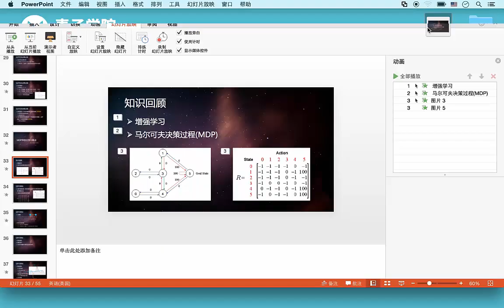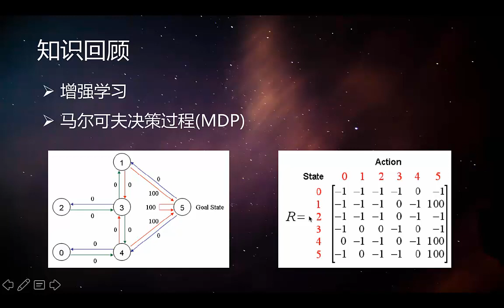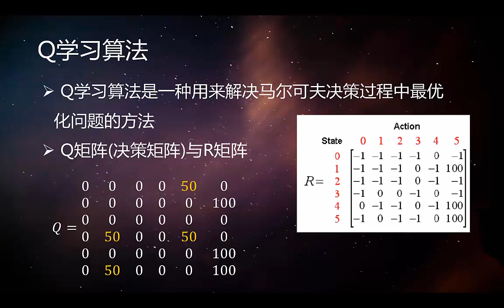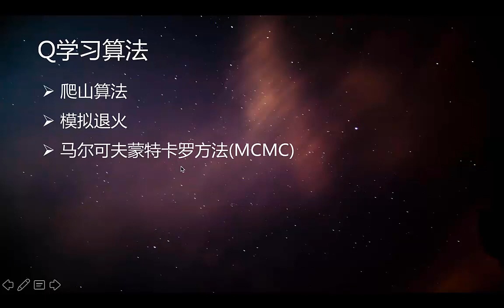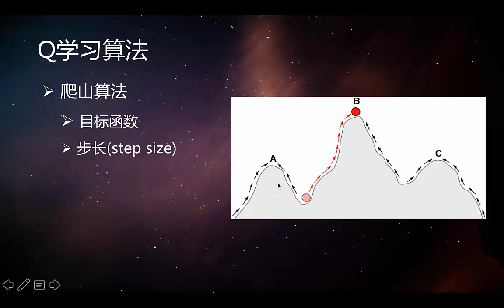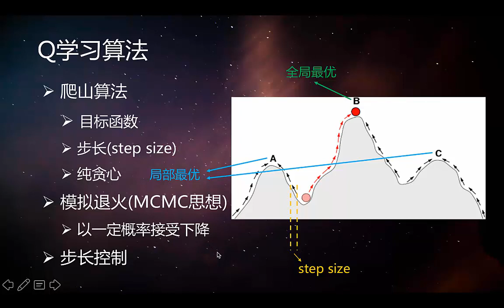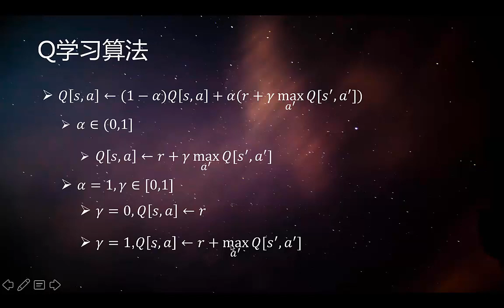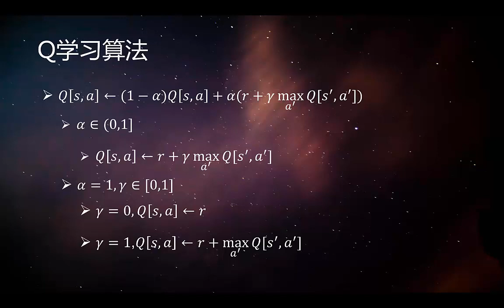永不坠落的小鸟—游戏中的人工智能4 Q矩阵与Q函数